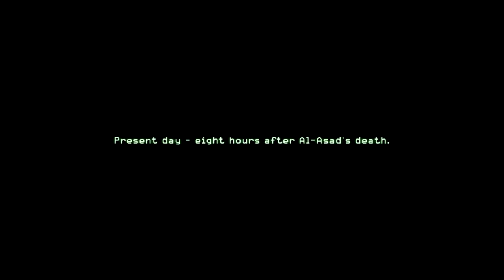Call of Duty 4: Modern Warfare Playthrough - Part 17: Safe At Last!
After many tries and utterly failing sometimes while still maintaining a high level of badassedness, I have successfully been extracted and been brought home.